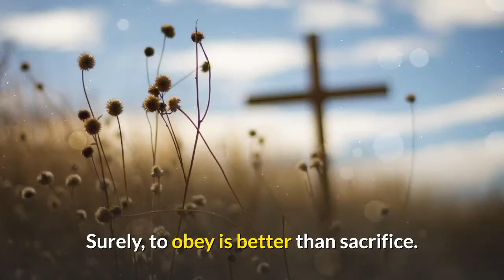Moravian Daily Watchwords for October 18th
1 Samuel 15: verse 22.
Surely, to obey is better than sacrifice.

Paul wrote: Your obedience is known to all, so that I rejoice over you.